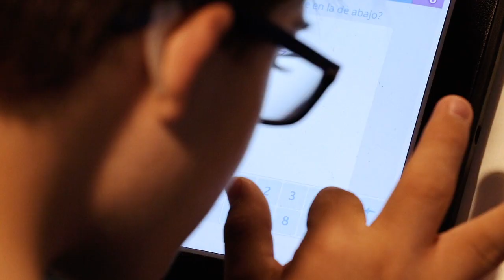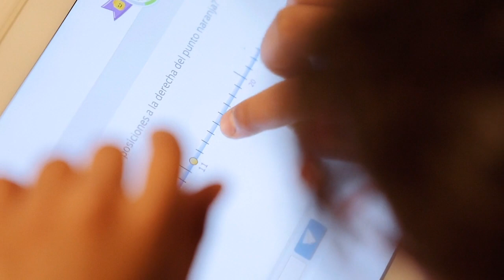Smartick: Testimonio de Raquel, madre de 3 hijos, de Madrid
Español. Raquel nos habla de como Smartick es capaz de adaptarse a su hijo,